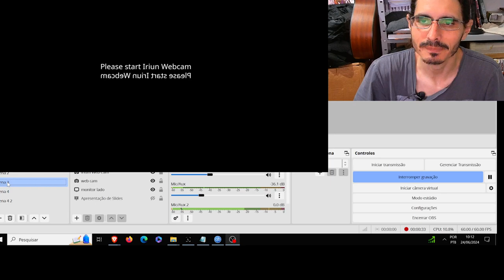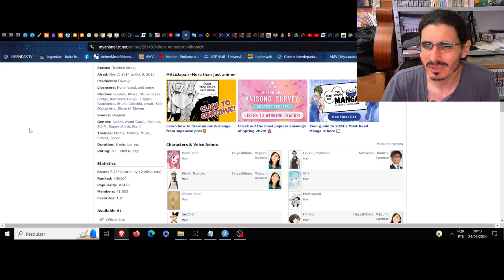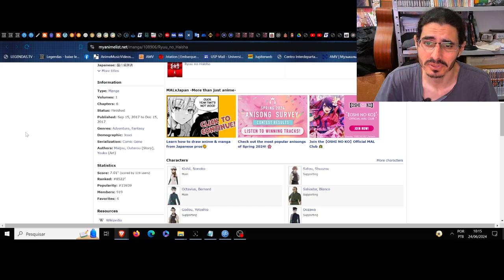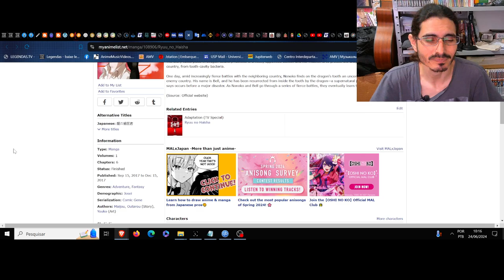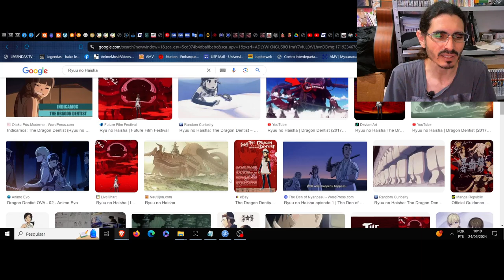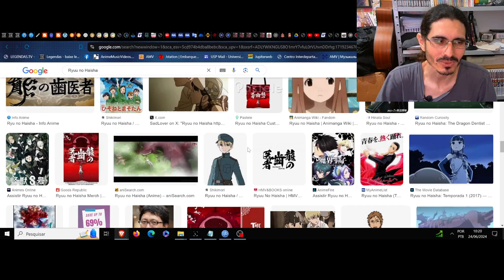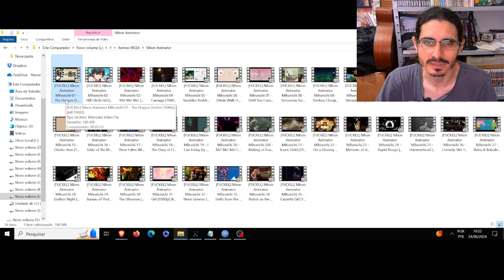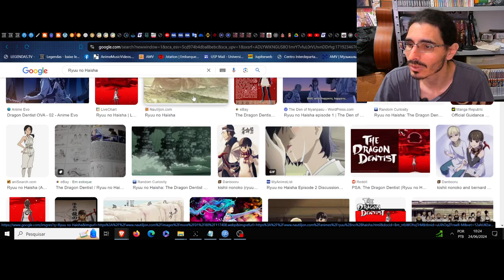(FD) Ryuu no Haisha (The Dragon Dentist) OVA. O inevitável horizonte que devemos aceitar